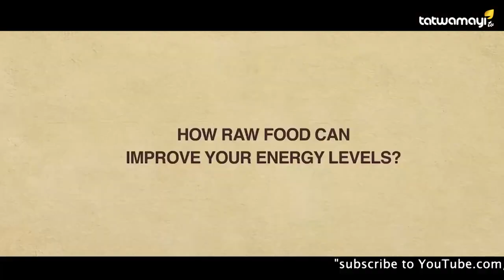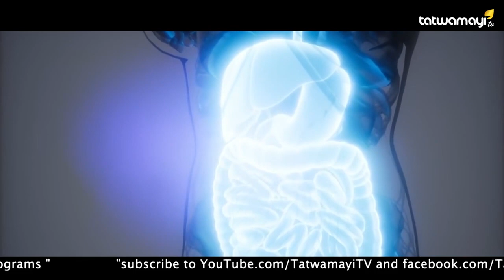ശരീരത്തിൽ ദഹന പ്രക്രിയ എങ്ങനെ സംഭവിക്കുന്നു